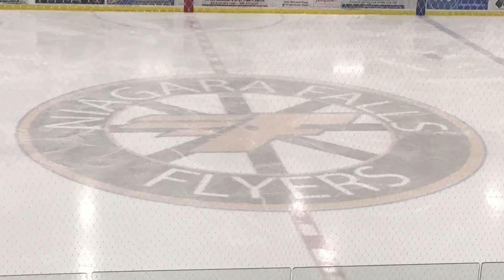NIAGARA TOURNEY-GAME 1 (PT1)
CONISTON FLAMES (5)
VS LAMBTON SHORES (0)
MIDGET DIVISION

KIERAN KEWAIS #4